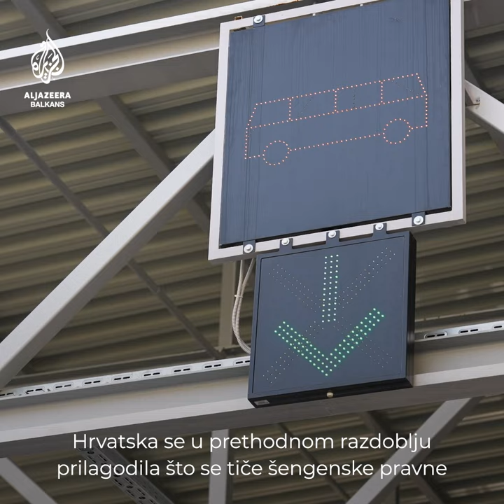Šta za građane BiH, Srbije i CG znači ulazak Hrvatske u Šengensku zonu?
Obišli smo granični prelaz Gornji Brgat između Hrvatske i Bosne i Hercegovine i proverili koje su sve novine od kada je Hrvatska postala članica Šengenske zone.